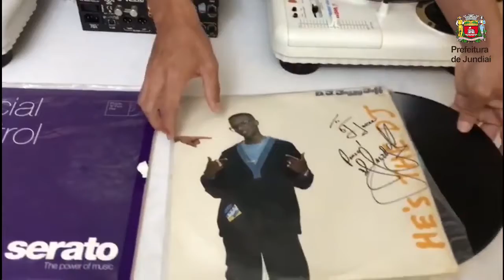FiqueEmCasaJundiaí - Oficinas Culturais - DJ (AULA 5)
Confira uma das aulas do programa de Oficinas Culturais, da Unidade de Gestão de Cultura. Neste vídeo, o DJ Joker apresenta a quinta oficina de DJ.